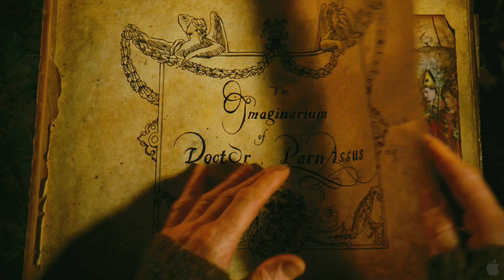The Imaginarium of Doctor Parnassus - Official Trailer [HD]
The Imaginarium of Doctor Parnassus is a fantastical morality tale, set in the present-day. It tells the story of Dr. Parnassus and his extraordinary Imaginarium, a travelling show where members of the audience get an irresistible opportunity to choose between light and joy or darkness and gloom. Blessed with the extraordinary gift of guiding the imaginations of others, Doctor Parnassus is cursed with a dark secret. An inveterate gambler, thousands of years ago he made a bet with the devil, Mr. Nick, in which he won immortality. Centuries later, on meeting his one true love, Dr. Parnassus made another deal with the devil, trading his immortality for youth, on condition that when his daughter reached her 16th birthday, she would become the property of Mr Nick. Valentina is now rapidly approaching this coming of age milestone and Dr. Parnassus is desperate to protect her from her impending fate. Mr. Nick arrives to collect but, always keen to make a bet, renegotiates the wager. Now the winner of Valentina will be determined by whoever seduces the first five souls. Enlisting a series of wild, comical and compelling characters in his journey, Dr. Parnassus promises his daughters hand in marriage to the man that helps him win. In this captivating, explosive and wonderfully imaginative race against time, Dr. Parnassus must fight to save his daughter in a never-ending landscape of surreal obstacles  and undo the mistakes of his past once and for all!

Genre:Fantasy, Drama
Director:Terry Gilliam
Cast:Christopher Plummer, Heath Ledger, Lily Cole, Andrew Garfield, Verne Troyer, Johnny Depp, Jude Law